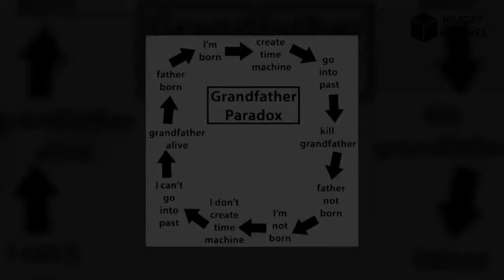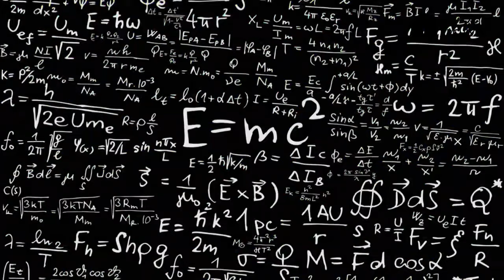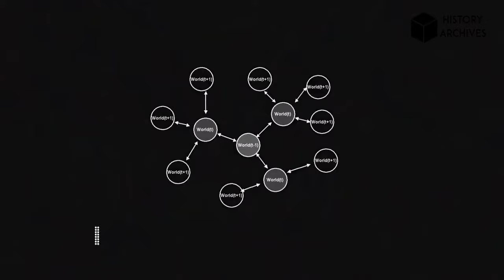The Grand Father Paradox – Time Travel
The grandfather paradox is an example of a problem arising from the effect of time travel on causality, the idea that a cause must precede its effect. The paradox suggests that a cause is eliminated by its own effect, thus preventing its own cause and essentially becoming reverse causation.
The classic analogy for this, and the one that gives the paradox its name, is a time traveler journeying back in time and killing their own biological grandfather before they can sire children. This means the time traveler could never have come to exist and, as a consequence, can't travel back in time and thus can't kill their own grandfather. That means they then are born and can go back in time, hence the paradox.